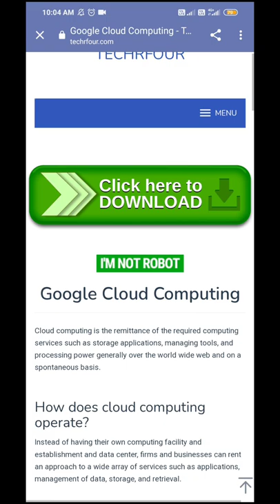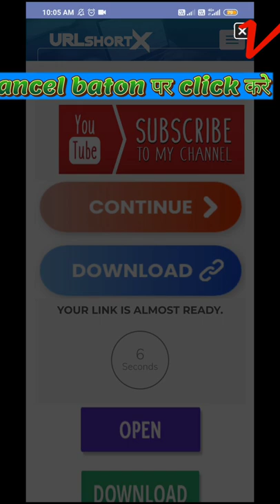telegram के movies कैसे download करे? how to download telegram movies on our channel?